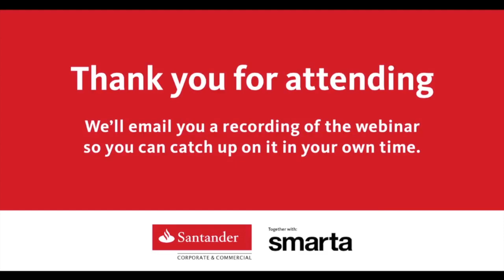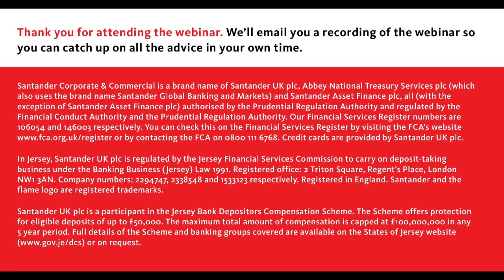Santander Breakthrough Webinar - From founder to leader - building big picture strategy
A strange paradox of the startup entrepreneur is that statistically, the more successful your company is, the less likely your are to remain as its leader. Indeed, research suggests fewer than 50% are after a third year. So how do you adapt from hands-on startup founder, to strategical leader - and should you?

Santander, together with Smarta is hosting a series of webinars and face to face events with the main aim of helping ambitious businesses learn from some great organisations and speakers who have gained useful first-hand experience of developing their business to the next level.

Joining us to debate this is someone who’s made that step. Andrew Mulvenna, co-founder of Brightpearl - the Bristol and San Francisco based software company that brings together orders, inventory, customer data, accounting and reporting in one place.

Brightpearl delivers its multi-channel retail management system to more than 1,300 retailers in 53 countries and since 2011, over £1billion ($1.3 billion) of merchandise has been traded via its platform.

Now employing 87 people, Andrew and co-founder Chris Tanner have built a senior management team including a CEO and CFO to help them to scale Brightpearl.

Andrew will be giving us the inside track on:

-     Brightpearl’s impressive growth story

-     The decision to bring in a CEO

-     How he and Chris now spend their time

-     Leading big picture strategy

Panel:

Andrew Mulvenna, Brightpearl

Andrew is a co-founder of Brightpearl. He holds a BSc in Computer Science and Artificial Intelligence, and joined Chris Tanner in 2007 to build the Brightpearl business. Andrew is a SMB software and SaaS executive with experience in general management, go-to-market strategy, inside sales, channel sales, and product management.

Previously Andrew led IT projects in both the private and public sectors, which included being the Venue Technology Manager for the 2006 Winter Olympics in Turin, Italy. Andrew is passionate about adventure sports, youth organizations and is a member of the Scouting Association. He enjoys mountaineering, surfing and mountain biking when he has the odd day off.

Matt Thomas, Smarta

COO at Smarta, he oversees all business activity and strategy alongside founder Shaa Wasmund. A business journo by trade, Matt was part of the founding team at Smarta having previously edited Startups.co.uk and a number of B2B trade titles.

He’s a mentor, coach and small business obsessive and stopped counting the number of entrepreneurs he¹d interviewed when he got to 1,000. Matt has authored two books: 'Starting Your Own Shops' and 'The Smarta Way To Do Business. In 2011, he was named in the Courvoisier Future 500, CEO collection of the most talented, inspirational and forward thinking people in the UK.